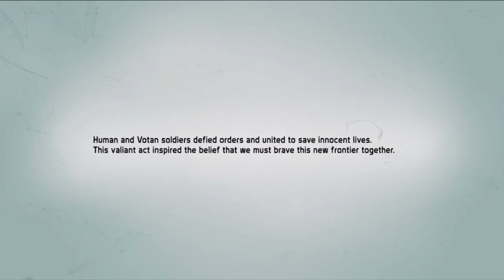DEFIANCE 2050 Gameplay Walkthrough part 1- INTRO